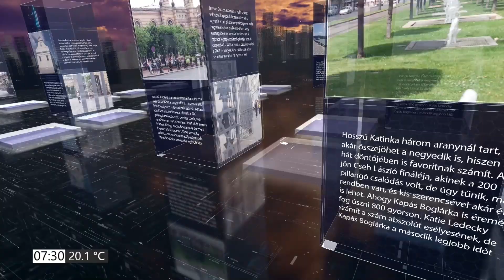PIRKADAT M. Kende Péterrel: Dr. Kis-Benedek József - A NATO-n belül is vannak ellentétek